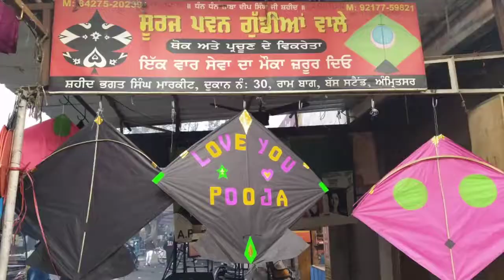kites wholesale market | famous kites shop | gatu vs desi dor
suraj pawan kites store
shop no 30-21 shaheed bhagat singh market
near bus stand Amritsar
143001
punjab india

location of shop
Shaheed Bhagat Singh Market, Near Bus Stand
Shaheed Bhagat Singh Market, Near Bus Stand, Kot Atma Singh, Amritsar, Punjab 143001
cheapest kites price
lowest price of kites
best dor
indian kites
punjabi kite festival
lohri festival
best price kites
ambersari kites store
Jaipuria kites
basant panchmi kites festival
lohri kites festival of amritsar
kites store in india
all over india  dori delivery service
online payment service at kites store
suraj pawan di patang 2021
biggest Wholesaler of kites in ferozpur
biggest Wholesaler of kites in Ahmedabad
biggest Wholesaler of kites in. AMRitsar
lohri celebration.in AMRitsar
lohri celebration in ludhiana
lohri celebration in jalandhar
hazel de papa da kite vlog
most viewed kite vlog
pakistani design kites
unique kite of 2021
end gudiyan in Amritsar
kites shopping
Guinness Book of World record kite
limca book kite
kite lover
kite flying
how to tie knords of kite
easy way to learn kite flying
Rawalpindi kite store
lahore best kites
best price of kite in Bathinda
best price of kite in moga
best price of kite ever
lohri in Amritsar
patang kaise banate hain
patang patang
kite kite
mono kite
kite fighting
kite shop
mono kite fighter
patang kaise udate hain
best manja for kite
how to fly a kite
pattam seivathu eppadi
 best festival of india
kids special festival of india
singh kites vlogs
sardar ji kites vlogs
best price kites shop
singh  ji kites
lohri shopping
idh market
shaheed bhagat singh market
singh Telecom amritsar
takar kites
majha kites
dowaba kites
jammu kites
pathankot kites store
gurdaspur kites store
ambala kites
15 August delhi kites
best of best kites
jatt di pasand kites
paras kites store
 kashmiri kites
Lahori kites
pakistan biggest kites
sidhu mosewala. kite
tukal  flying
tufani patang bazi
kite man
bande wali gudi
gudi kinj udaiye
doori
dori
manja
kala sanghal door
how to make door like monofil at home
santa banta kite store
Santa Banta kite
12 feet kite flying in Pakistan
flying 20 feet kite in Amritsar
12 tawa patang
6 tawa gudda
6 feet kite
canda kites
canada wali gudi
American gudi
Australia gudi
mohar wali gudi
kites swag
kite swag
kites flying
kite flying
kite songs
kites big
kites stash
kites cut
how to cut other kites
kites stash 2021
sasti gudiyan
gudiyan sasti
sasti gudda
wadde gudde
wadi patang
2021 ki gudiyan dekhiya
sasti gudiyan dekhaiye
gudiyan de desgins dekhaiye
sabse sasti gudiyan dekhaiye
cartoon walian gudiyan
waterproff gudiyan
suraj pawan kite store Amritsar
pawan suraj kite store Amritsar
fancy patang
fancy kites
ambersari gudiyan
gudiyan da bazar
lohri 2021 shop
gudiyan di dukan
gudiyan di masoor dukan
masoor gudiyan di dukan